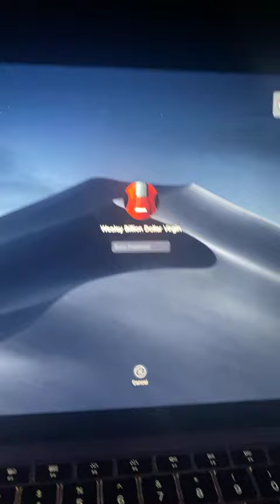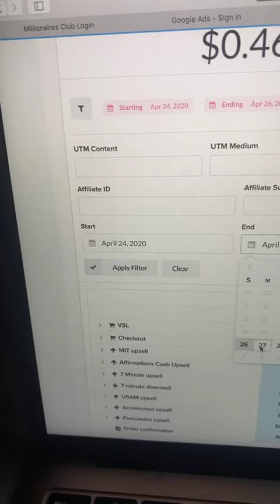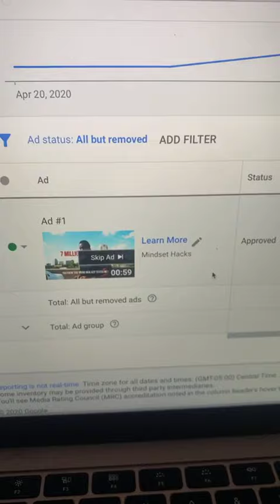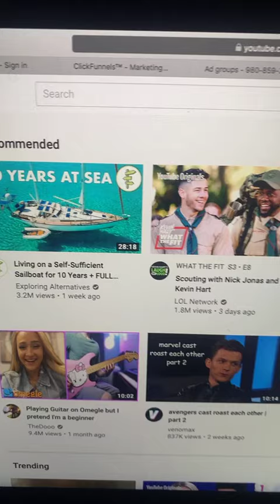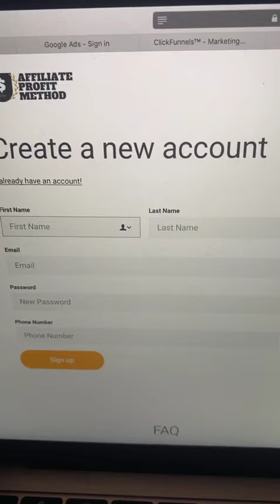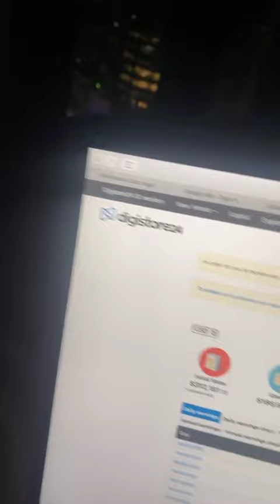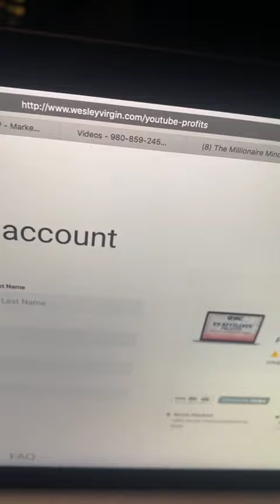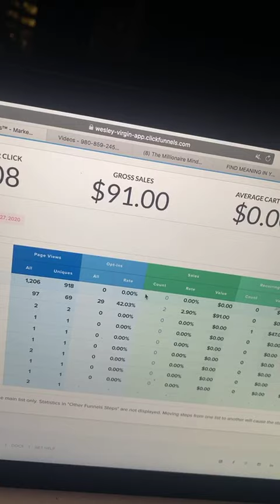Posted This Video On Youtube & Earned $61,000 In 72hrs